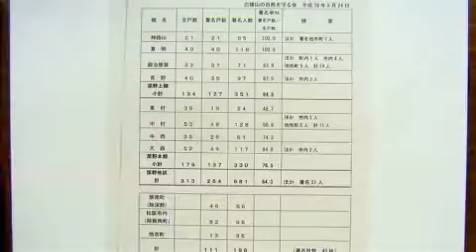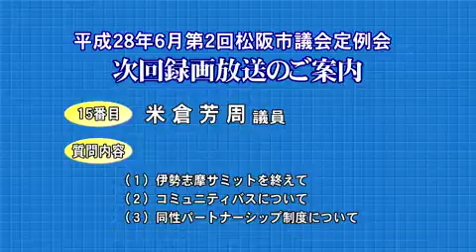平成28年6月第2回定例会「一般質問・今井一久議員」（6月28日）